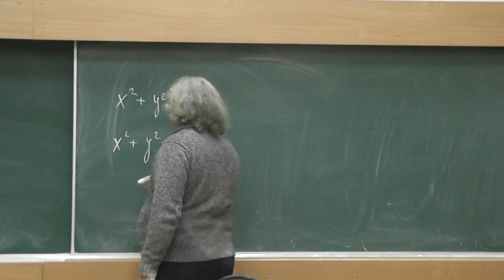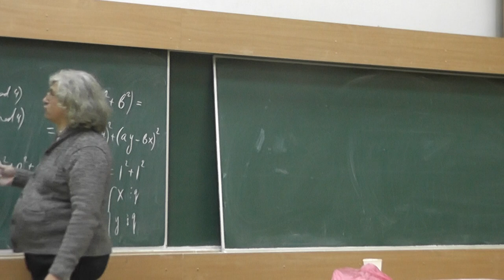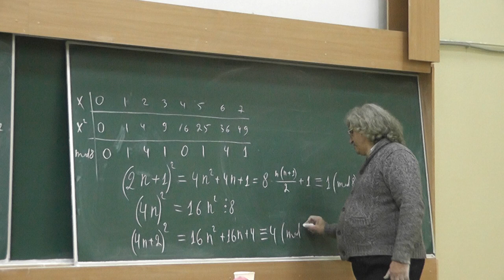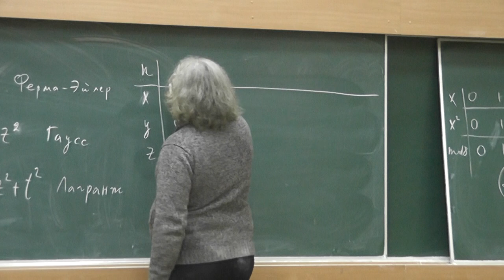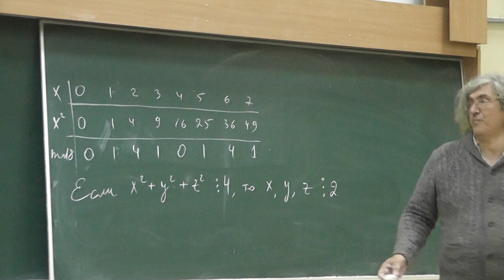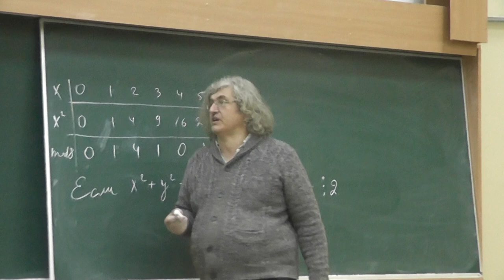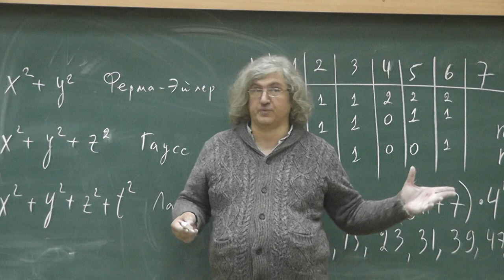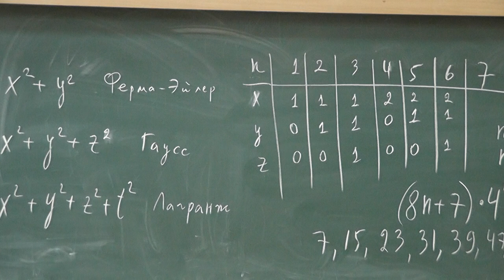1 Предисловие, или Суммы двух, трёх, четырёх квадратов